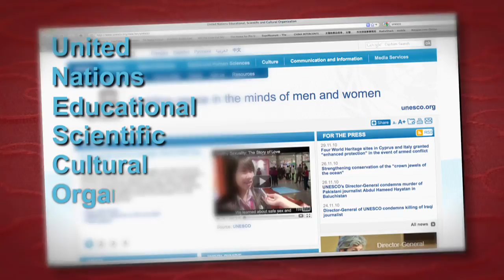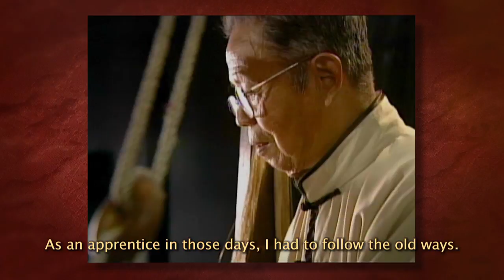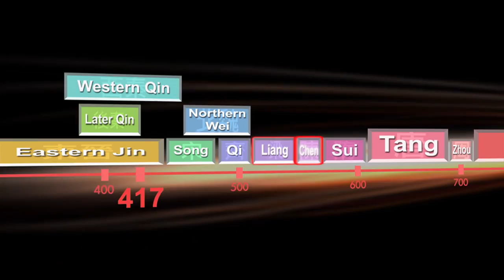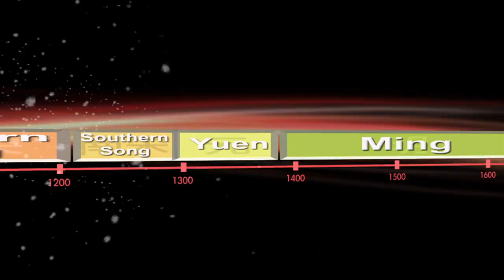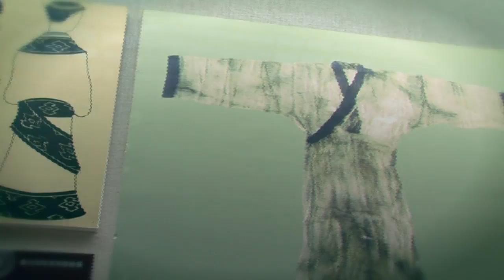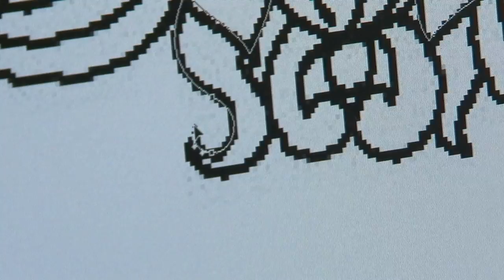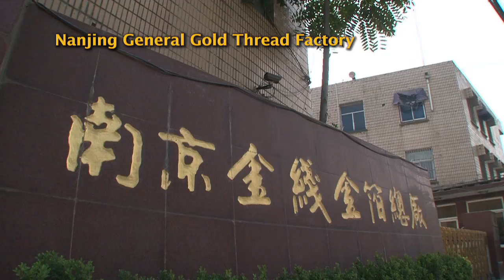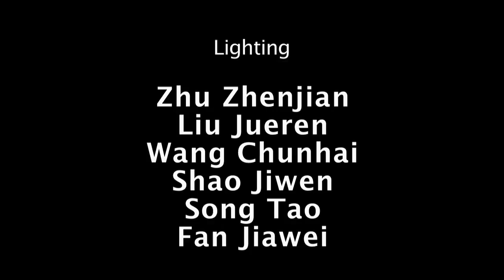Yunjin Brocade Mater: Zhou Shuangxi (full program)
Yunjin Brocade Master features Master Zhou Shuangxi, the “Heir to Yunjin Brocade”. Master Zhou explains how the ancient art form has been preserved and passed down from generation to generation. Yunjin Brocade was once only fit for a Chinese emperor, weaved with fine silks and threads made from peacock feathers and real gold. Today, Yunjin Brocade is on UNESCO’s Intangible Cultural Heritage List and continues to be preserved, cherished, and modernized by the Nanjing Brocade Research Institute in Nanjing, China.

The attention to detail and time consuming processes to make a Yunjin Brocade garment is a collaborative effort. The reproduction of ancient designs and the creation of new ones are all done by hand, from the making of the silk, gold and peacock threads to the knotting and weaving process. The weaver’s hands are the last to touch the creation. One slip up will ruin a garment worth thousands of dollars. How does Master Zhou and other Yunjin Brocade weavers do it? Watch and see!